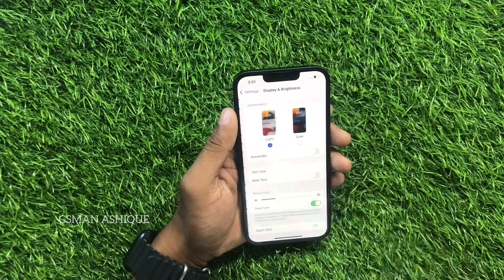iPhone 13 How to increase font size or text size | GSMAN ASHIQUE I